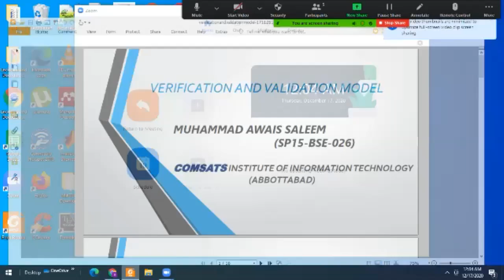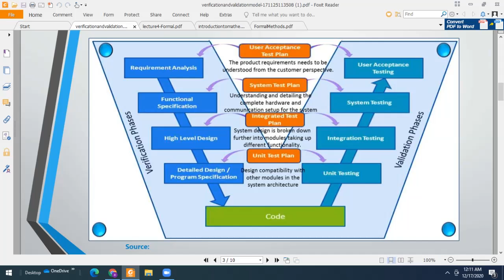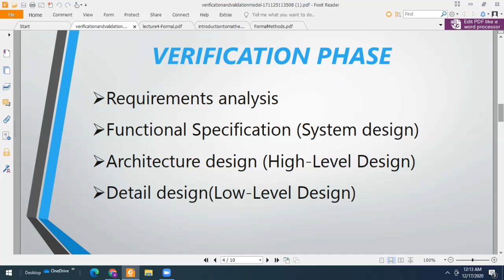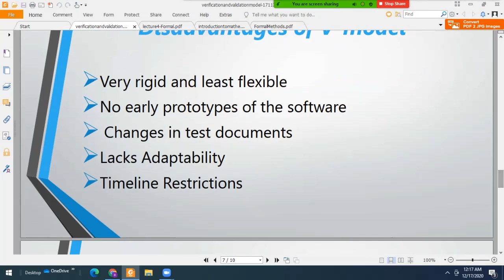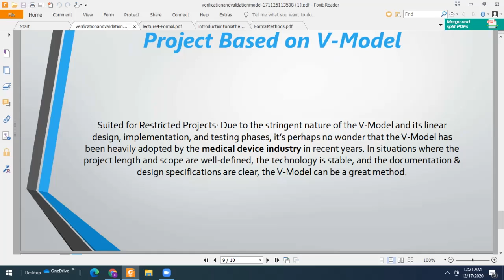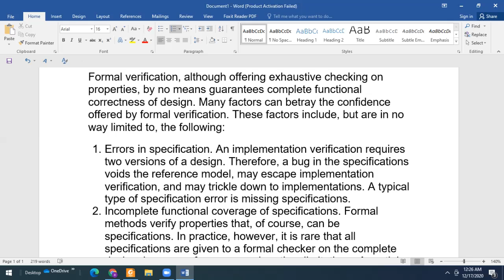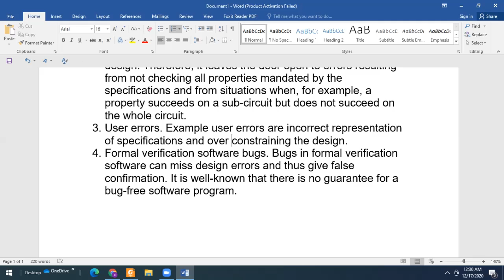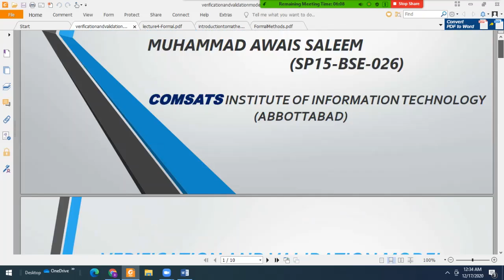BSIT_5th_formal methods Lec 4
It's about verifications models and limitations.